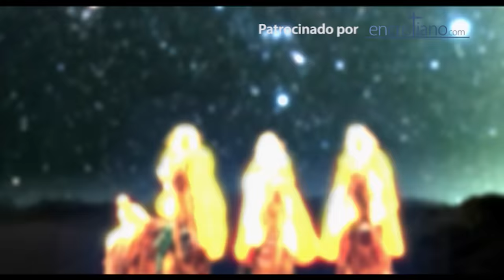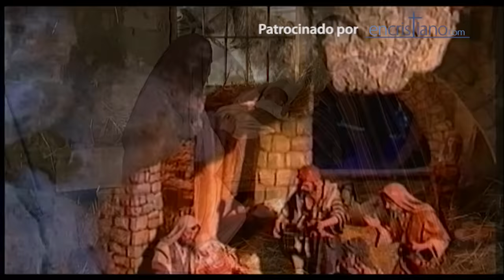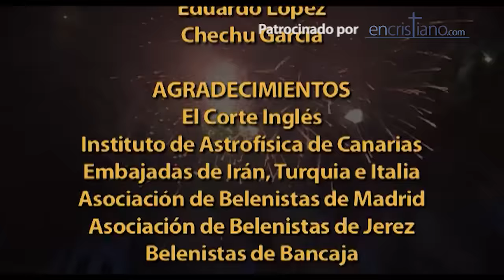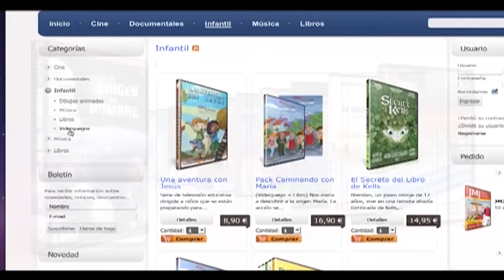Todo sobre los Reyes Magos (Documental completo)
"¿Todavía crees en los Reyes Magos?" se dice, a veces, despectivamente. ¿Por qué no? ¿Hay algún dato científico que avale o desacredite su existencia? Y si existieron, ¿quiénes eran? ¿de dónde venían? ¿cuál era su rango?¿era la magia o la astronomía su profesión? ¿qué clase de estrella siguieron? ¿qué sabían del niño de Belén? ¿qué significado tenía el oro, el incienso y la mirra? Sus restos, ¿están realmente enterrados en la Catedral de Colonia como aseguran allí?

Prestigiosos expertos responden a estas preguntas. Un astrofísico, por ejemplo, explica lo que pudo haber sido la estrella de Belén, ... El programa muestra también lo que la tradición añadió después, desde los belenes a las vistosas cabalgatas y la entrega de regalos a los niños. Termina confrontando estas tradiciones con la corriente comercial que nos ha traído de fuera a Santa Claus o Papá Noel.